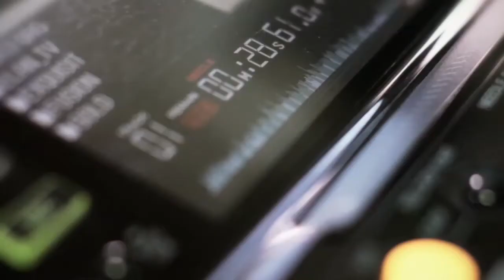Código de Policía para establecimientos públicos